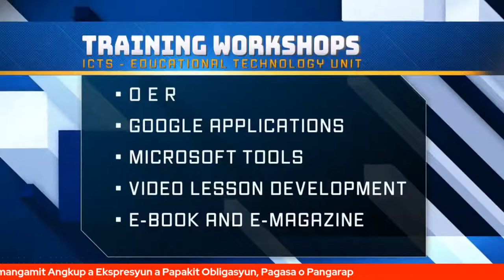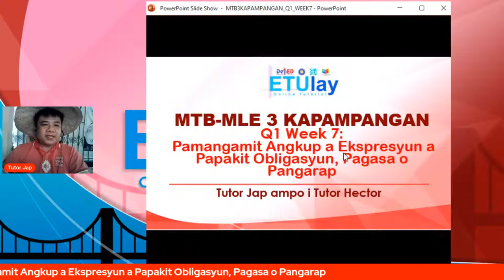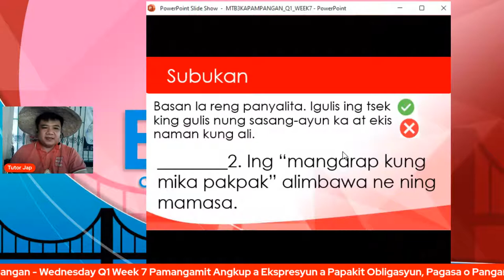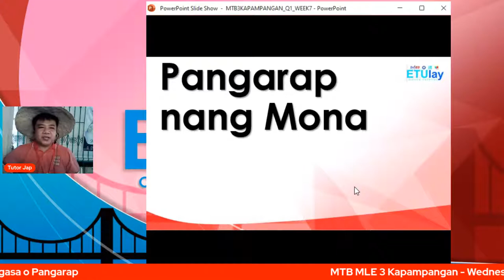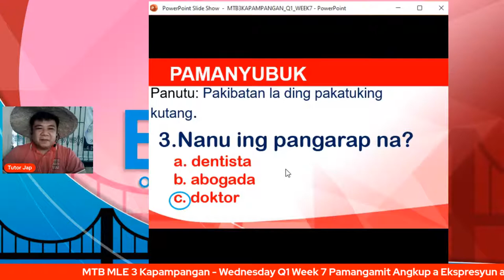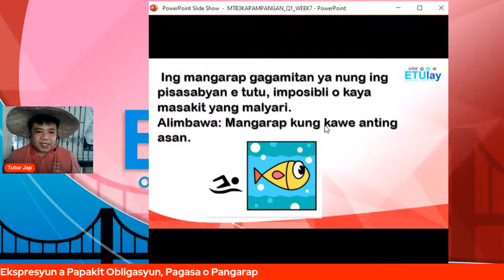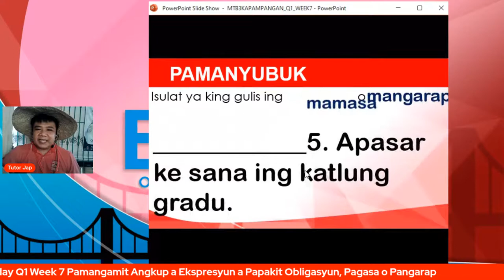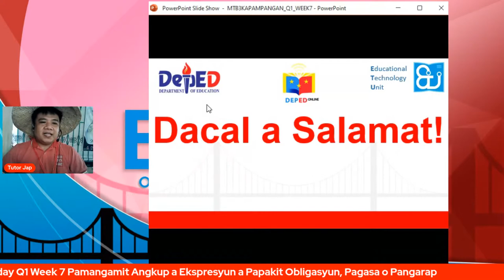MTB MLE 3 Kapampangan - Wednesday Q1 Week 7 Pamangamit Angkup a Ekspresyun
MTB MLE 3 Kapampangan  - Wednesday Q1 Week 7 Pamangamit Angkup a Ekspresyun a Papakit Obligasyun, Pagasa o Pangarap